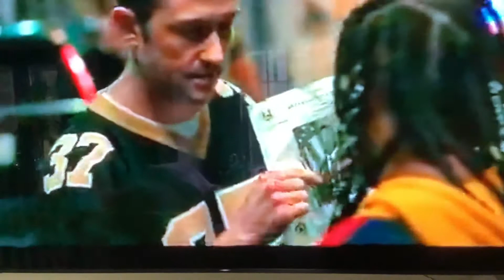Project Power: Frank and Robin argue